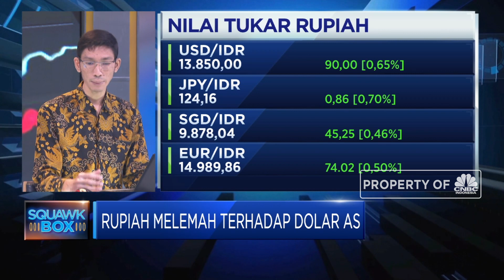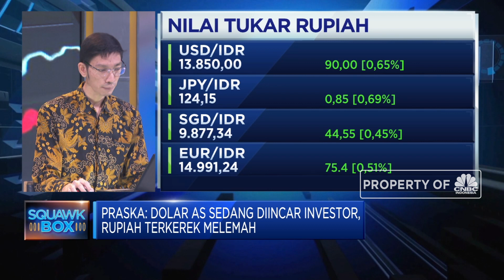Dolar AS Diincar Investor, Rupiah Terus Melemah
Nilai tukar Rupiah kembali melemah terhadap sejumlah mata uang utama dunia,bahkan dalam perdagangan Senin (24/02) pagi ini mata uang Garuda terdepresiasi 0,65% dan berada i level 13.850 per dolar AS. Dimana pelemahan Rupiah yang terjadi seiring dengan penguatan Dolar AS ini seiring dengan penurunan yield obligasi dan penguatan harga emas, di proyeksi Rupiah akan melanjutkan pelemahan pada pekan dini di rentang 13.890, selain itu faktur terkoreksinya Rupiah juga ikut dipengaruhi dari perkembangan kasus Corona.

Seperti apa analis melihat arah pergerakan nilai tukar Rupiah? Selengkapnya saksikan dialog  Muhammad Gibran dengan Senior Research Analyst Infovesta Utama, Praska Putranto  dalam Squawk Box, CNBC Indonesia (Senin, 24/02/2020)